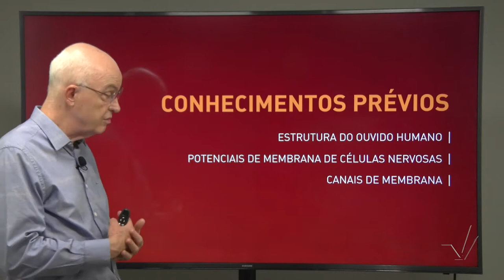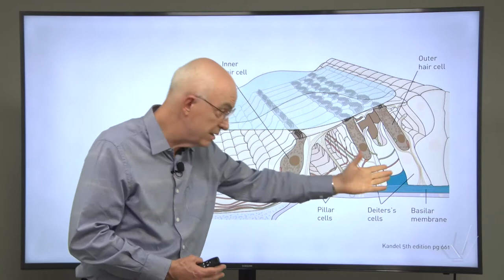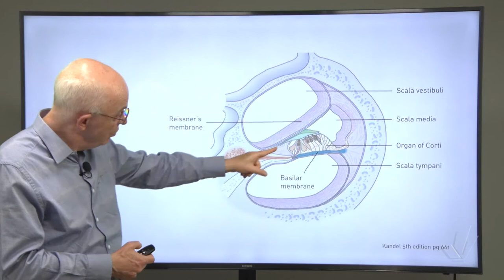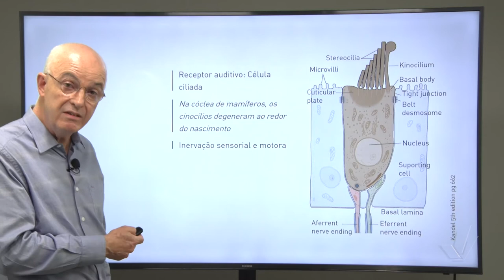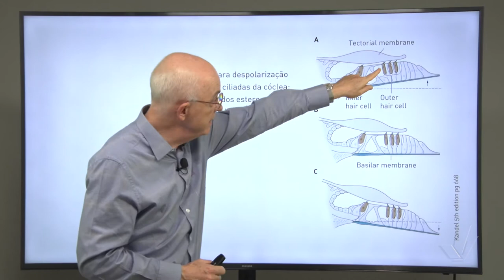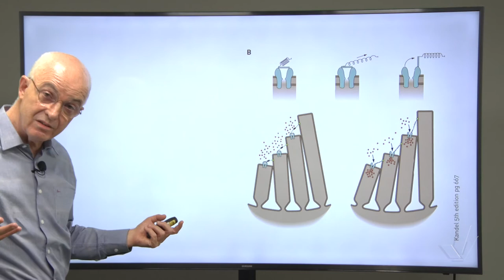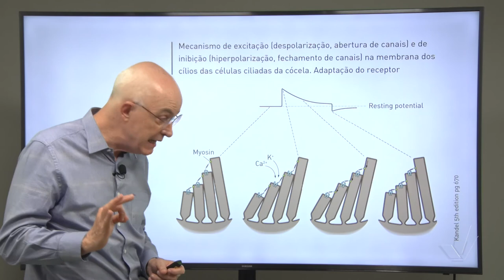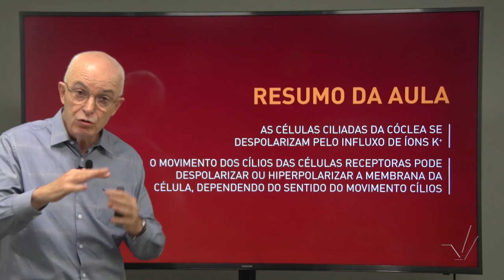Audição - Aula 1